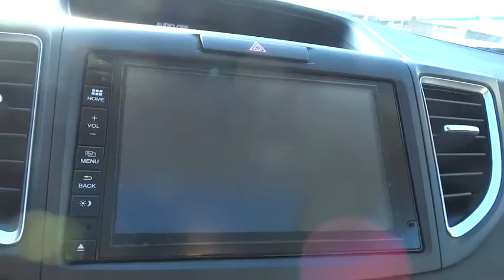2016 Honda CR-V Oak Lawn, Orland Park, Chicagoland, Northwest Indiana, Joliet, IL 66090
2016 Honda CR-V